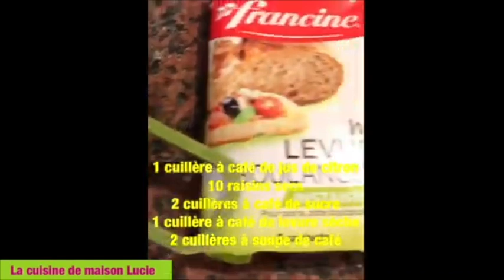Limonade, cocktails, Baileys,Limoncello , boissons pour Noel et Nouvel An boisson